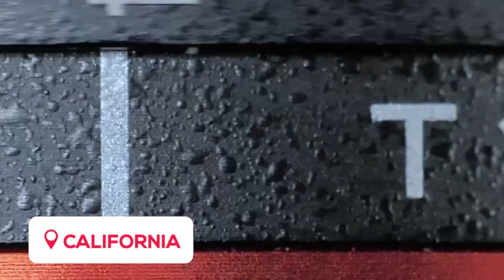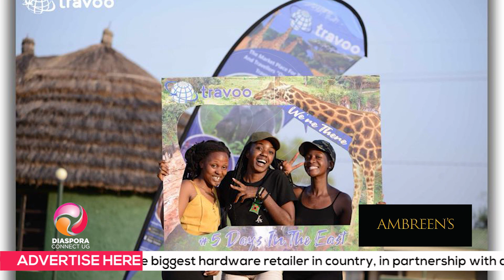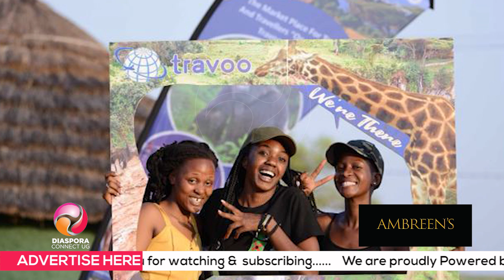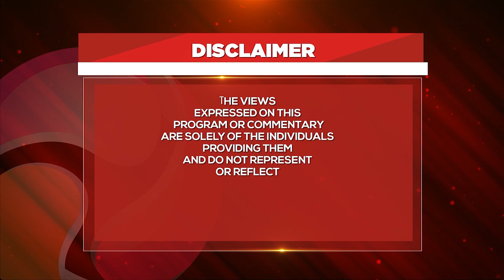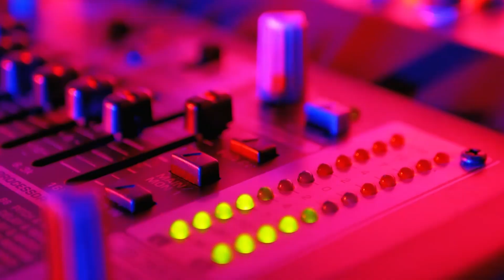I APPRECIATE ALL UGANDAN'S IN THE DIASPORA - ARTHUR MUWONGE CEO TRAVOO AFRICA